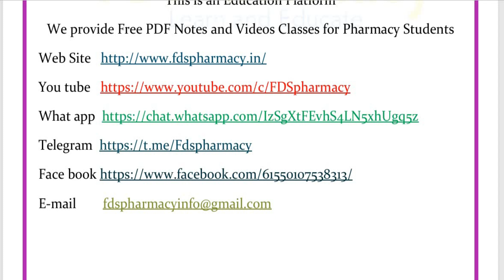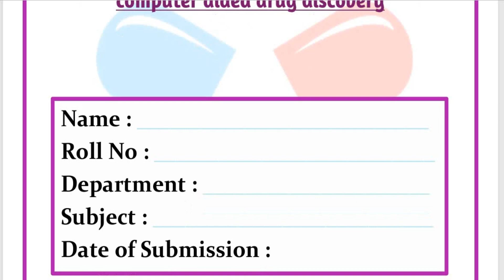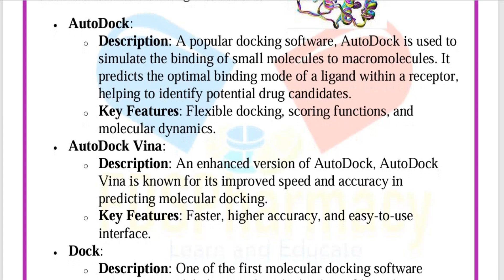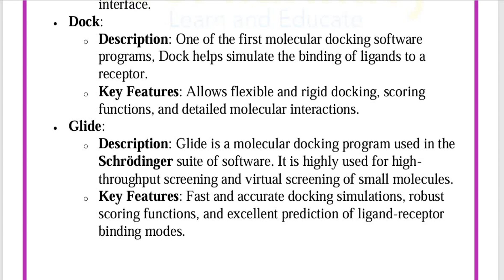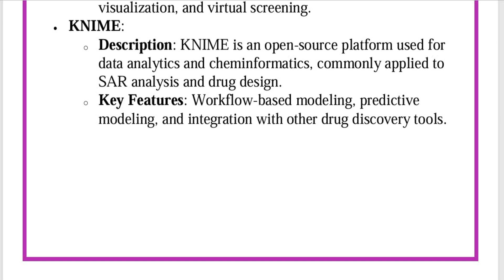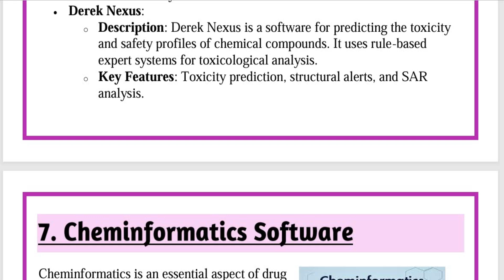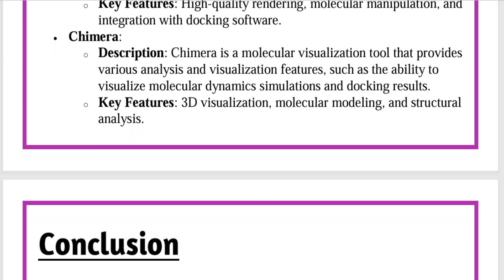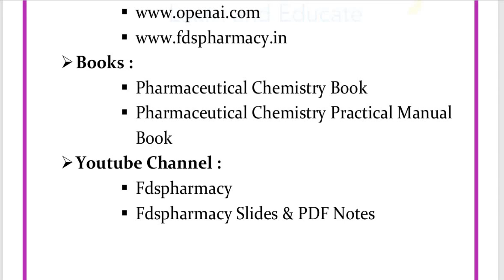Various software programs available for computer aided drug discovery Assignment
Assignment Topic : Various software programs available for computer aided drug discovery

KEEP SUPPORTING🤕